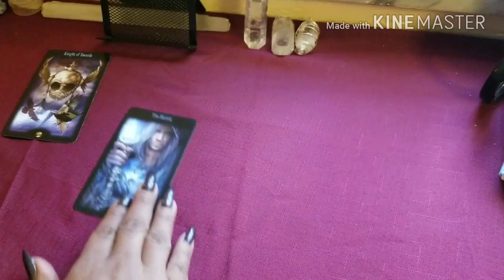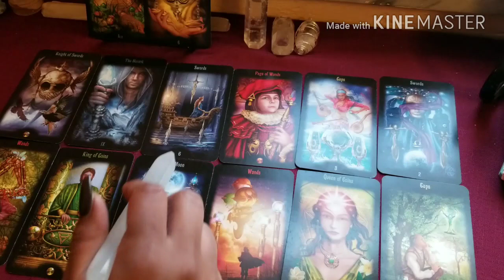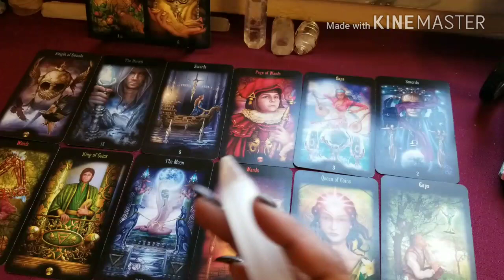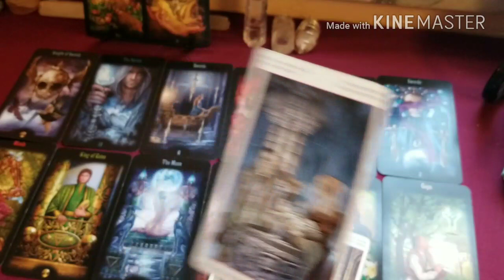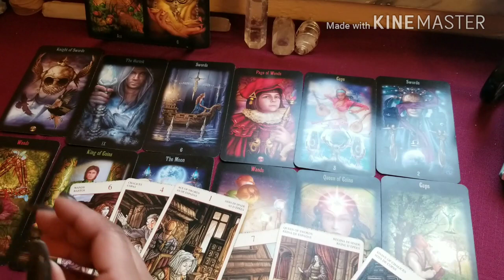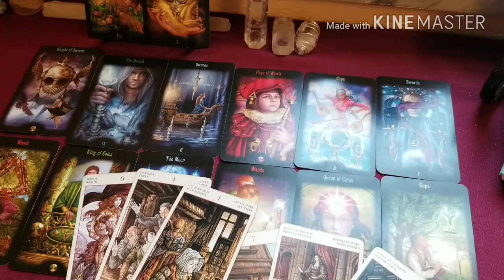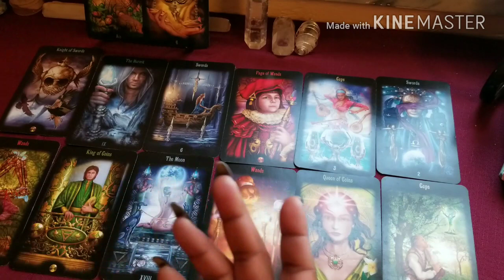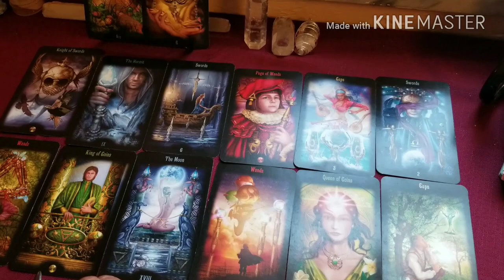💁‍♂️This Could Be, You💁‍♂️ Is It Really Over?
⏳March Madness
Special50: 45 minutes to 1hr (fly on the wall Divine Partnership or General).

🎫1hr: fly on the wall, full investigation into any area of your life.( Multiple questions may be asked) which is a phone reading $65.00 usd.

⛾45minute: Divine Partnership (look into the relationship) phone only. $55.00usd

🎫30 minute, Divine Partnership, phone only $35.00usd.  One Burning question.

Skype Call will be used for all client out of the U.S including, Canada,Hawaii,Mexico.